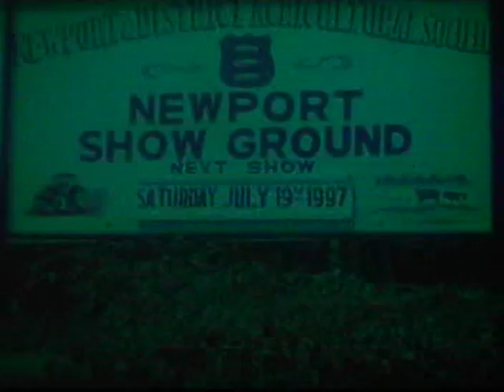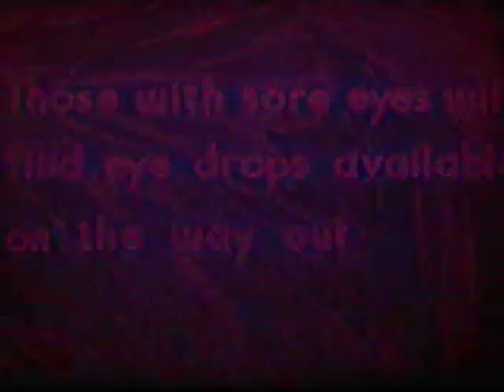9.5mm amateur film using the Kinemacolor system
This is a film made by the late John Cunningham who experimented with the vintage Kinemacolor system which produced colour images using black and white film stock with a rotating filter in front of the camera and projector lenses.

Sorry about the excessive flicker at times - there is flicker with Kinemacolor, but I think this example is worsened by the method of film transfer.

This is a short (5 minute) example -I will try to upload a longer version which explains more about the system.

(I make no money from these transfers)